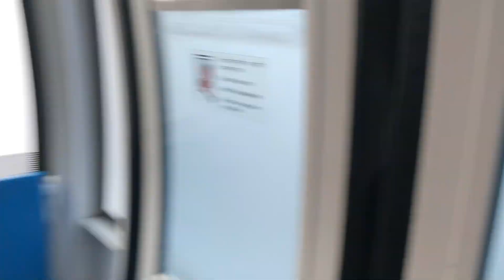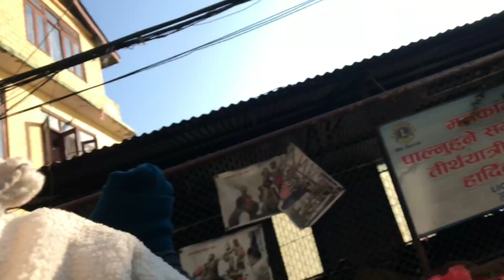MANAKAMANA YASTO VAYO PART 2 🤣🙏😱